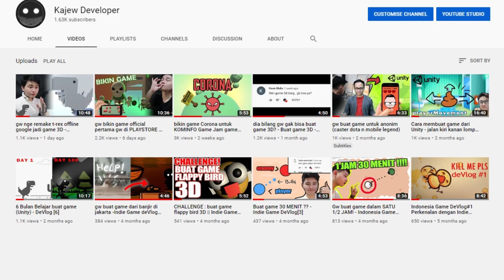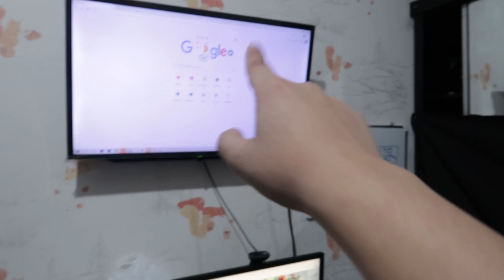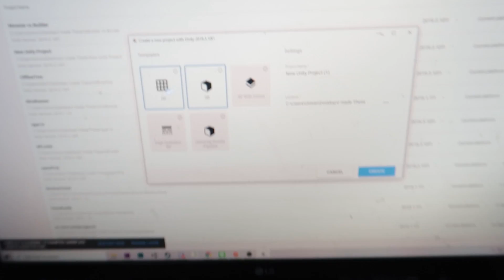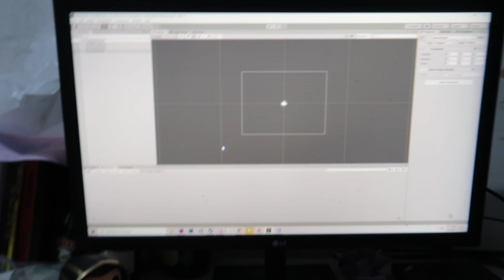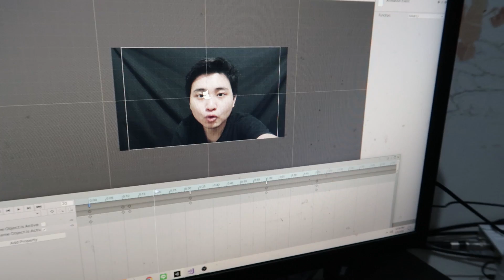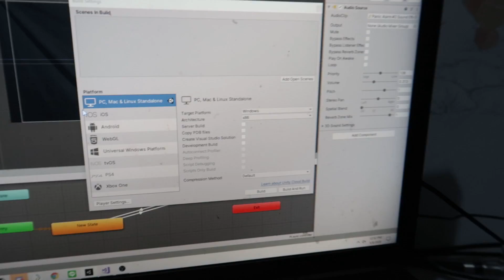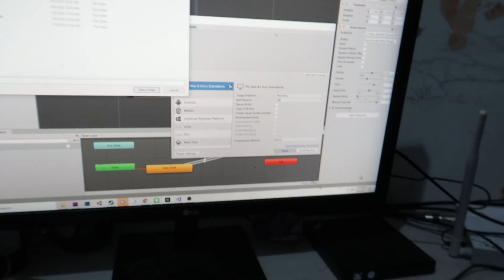Gw bikin alarm pintu gw sendiri pake keyboard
Bermula dari kekesalan gw sama orang yang gak pernah tutup pintu abis masuk dari kamar gw, jdi suatu aplikasi yang gak berguna..wokowk

Semoga kalian suka sama karya gw. dan nantikan video gw lainnya setiap hari sabtu malam!.. thx for watching!

-Logitech

apps :

-Unity

-Photoshop

-Premiere Pro

-Audacity

Drawing Tablet :

-XP-PEN